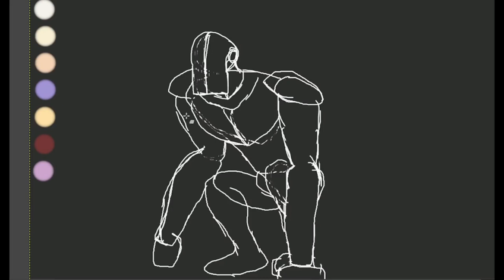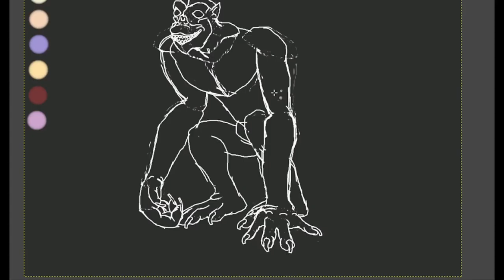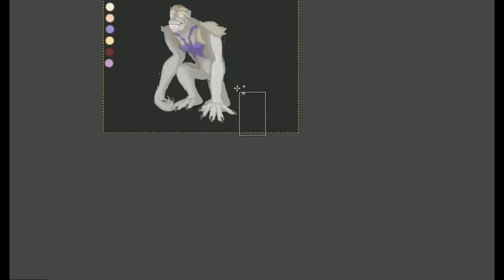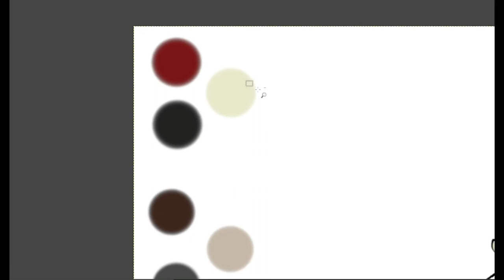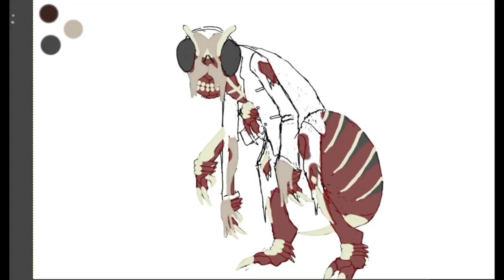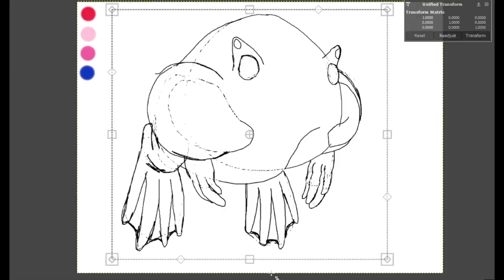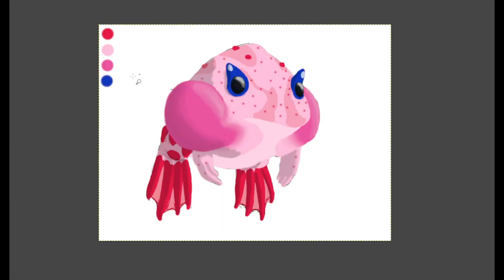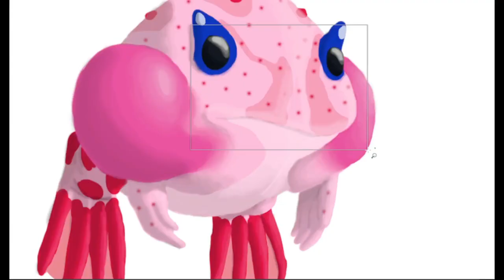3 Creatures Reimagined! (Speculative Biology Community-Based Episode!)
Let's reimagine three different creatures from all over fiction, inspired by the comments on our previous videos!

All characters and pictures used in this video belong to their original owners.